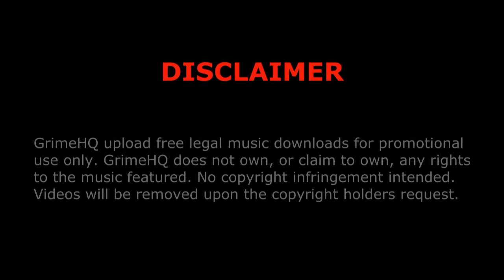Wiley - All the time (featuring Tommy Gunz & Brazen)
Title: All the time
Artists: Wiley, Tommy Gunz, Brazen
Collective: Roll Deep
Mixtape: The Creeper Mixtape Vol.1
Track: 7/29